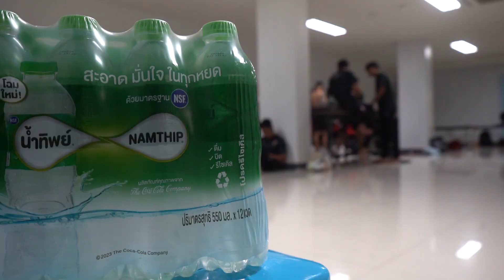Believe in the team | INSIDE SONGKHLA FC EP.16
เกี่ยวกับช่อง YouTube อย่างเป็นทางการของ Songkhla FC: ที่นี่คุณจะได้พบกับวิดีโอล่าสุดทั้งหมดจาก สงขลา เอฟซี รวมถึงประตูไทยลีก 3 ทั้งหมด ไฮไลท์ คลิปเบื้องหลัง การฝึกซ้อม และอื่นๆ อีกมากมาย.